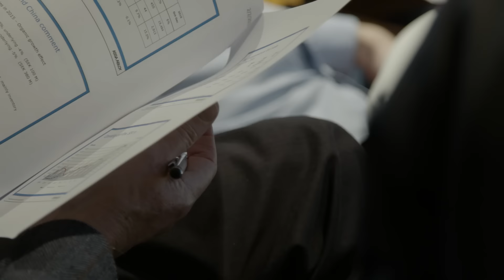Q4 Report - Interview with CEO Johan Molin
ASSA ABLOY CEO Johan Molin gives his personal comments on the Group's 2016 fourth quarter and year-end report released on February 2th, 2017. Sales increased by 6% to SEK 19,484 M (18,301), with organic growth of 1% (5). Operating income (EBIT) was SEK 2,913 M (3,038), corresponding to an operating margin of 15.0% (16.6) Earnings per share amounted to SEK 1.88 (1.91)